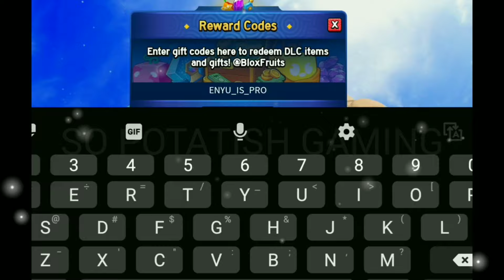UPDATE💥BLOX FRUITS CODES 2024 | ROBLOX BLOX FRUITS CODES 2024 | BLOX FRUITS 2X EXP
Snag a heap of awesome goodies, from money to XP boosts, with our list of all the latest Blox Fruits codes. You'll be a top-notch Roblox pirate in no time!

1:) blox fruits codes
2:) roblox blox fruits codes 2024
3:) codes blox fruits
4:) new code blox fruits
5:) blox fruit new codes
6:) all blox fruits codes 2024
7:) blox fruits update 20
8) codes for blox fruits
9) Codes in blox fruits
10) blox fruits update 20 codes